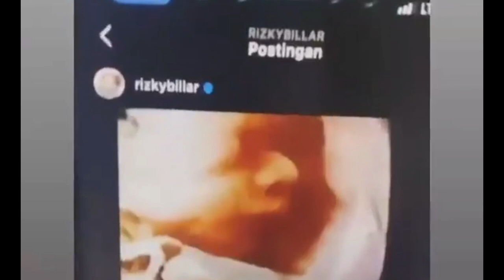PERSIAPAN LESTI DAN RIZKY BILLAR RAYAKAN TUJUH BULANAN BABI L, MERTUA TAK SABAR LAGI GENDONG CUCU